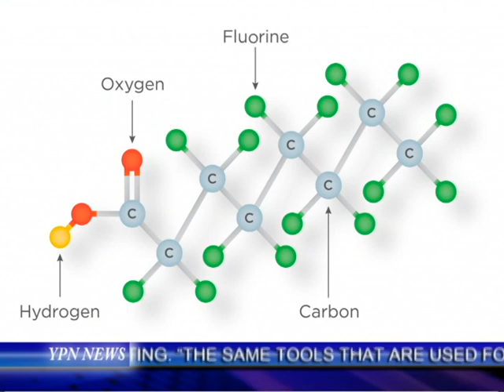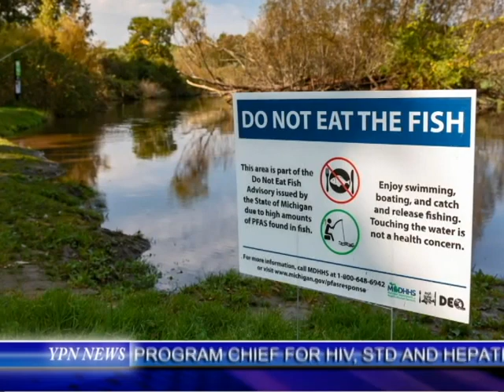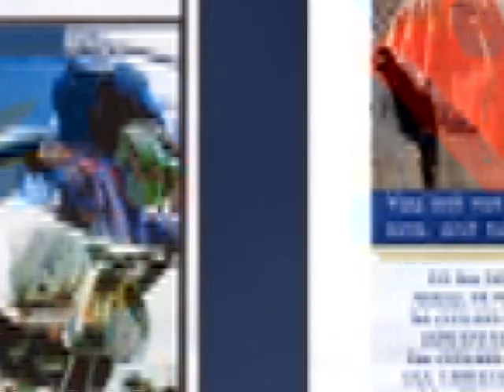YPN News 3-18-23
Toxic blooms
PFAS contamination
Banks collapsing
Arrest warrant issued for President Putin
Moscow and Beijing meet
China asserting itself as a mediator